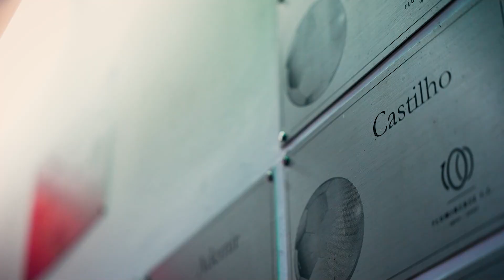Guerreiros pela Glória Eterna!🏆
"Ser tricolor não é uma questão de gosto ou opção, mas um acontecimento de fundo metafísico, um arranjo cósmico ao qual não se pode – e nem se deseja – fugir." E amanhã é dia da batalha, a MAIOR DE TODAS! 🏆

Chegou o momento do TIME DE GUERREIROS vestir a armadura verde, branca e grená e invocar forças para alcançar a GLÓRIA ETERNA e pintar a Amériica com as três cores que traduzem tradição! 🇭🇺